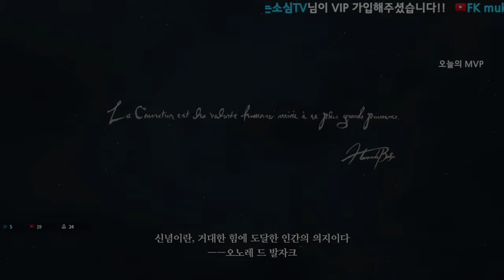초기대작 드래곤즈 도그마2 리뷰 드래곤즈도그마2 DRAGONS DOGMA2